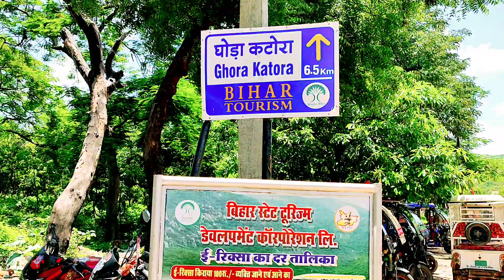घोड़ा 🐎 कटोरा राजगिर || Ghora Katora Lake Amazing Travel Vlog | In Bihar